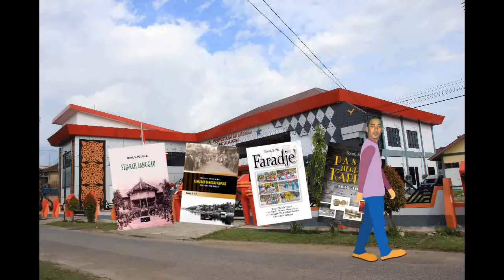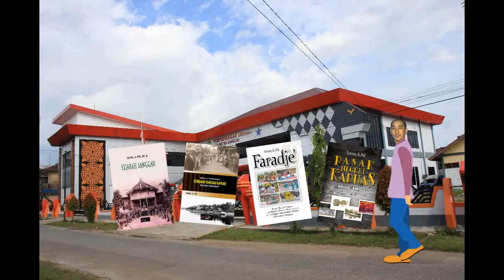Cinderamata Kincau dan Gula Merah Dari Batang Tarang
Oleh-oleh Kincau dan Gula Merah dari hasil produksi masyarakat Batang Tarang Kabupaten Sanggau. Kincau dan Gula Merah ini dapat menjadi produk yang di kembangkan oleh Pemerintah Kabupaten Sanggau untuk menciptakan lapangan pekerjaan dan mengangkat harkat hidup masyarakat lokal.